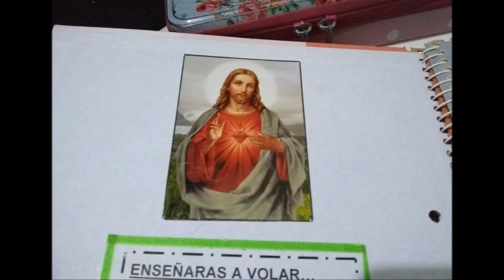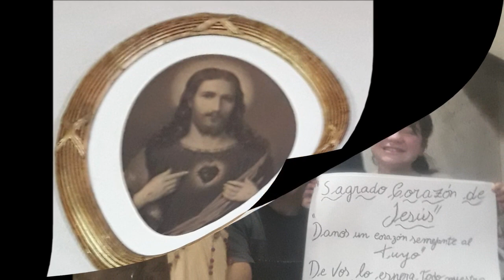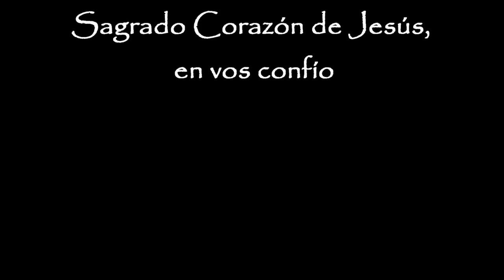Sagrado Corazón - Compilado con altares hogareños y estampas de la Comunidad